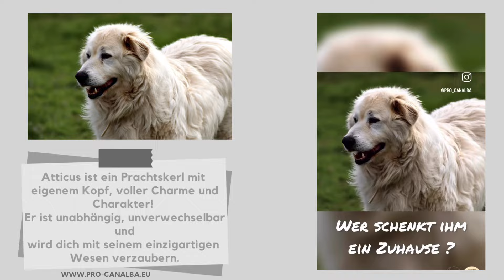Tierschutz Italien Hundevermittlung Atticus_März 2024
Update März 2024 - es ist schwer zu glauben, dass es für Atticus nicht irgendwo ein perfektes Zuhause gibt – ein ruhiges Plätzchen mit einem großen Garten, in dem er seine Unabhängigkeit voll ausleben kann. Wir sind überzeugt, dass es Menschen gibt, die sein einzigartiges Wesen zu schätzen wissen und ihm die Liebe und Akzeptanz schenken können, die er verdient.

Atticus ist kein Hund, der viel braucht oder viel will. Er ist bescheiden und unabhängig. Nähe zu Menschen oder anderen Hunden ist für ihn nicht von Bedeutung. Er schätzt ihre Anwesenheit, doch er zieht es vor, in Ruhe gelassen zu werden und seine eigene Freiheit zu genießen.
Was Atticus wirklich braucht, ist Raum zum Atmen und zum Entdecken. Die Freiheit, selbst zu entscheiden, ob er sich der Gruppe anschließen möchte oder lieber alleine die Welt erkundet. Spaziergänge sind für ihn vielleicht nicht das absolute Highlight des Tages, aber er geht dennoch vorbildlich an der Leine und begegnet anderen Hunden mit Gelassenheit.

Wenn du dich für ein Leben voller Abenteuer und Einzigartigkeit interessierst, dann lass Atticus Teil deines Lebens werden – er wird dir mit seiner unabhängigen Art garantiert immer wieder ein Lächeln ins Gesicht zaubern!

Pro-canalba der Tierschutz aus Deutschland vermittelt Tierschutz Hunde aus Italien und fährt in regelmäßigen Abständen mit Hunden aus Italien, die über die Hundevermittlung ein neues Zuhause gefunden haben. Alle Hunde kommen mit gültigen Papieren, sind geimpft und gechipt.

Mehr Informationen zu Pro-canalba Tierschutz und dem Ablauf einer Hundevermittlung nach Deutschland, Österreich und Schweiz